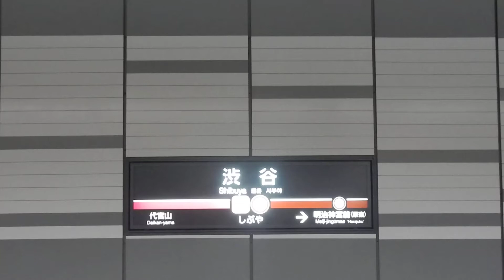東横直通で透けて見えたのは！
副都心線東横線乗り入れで見えてきた都市開発の未来